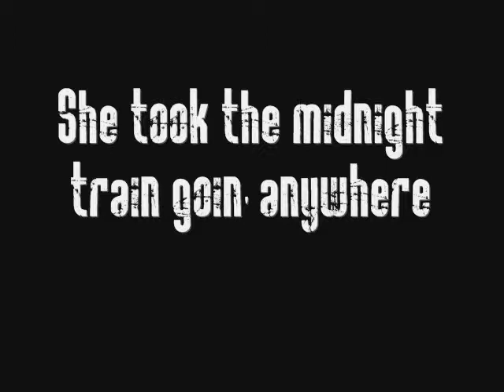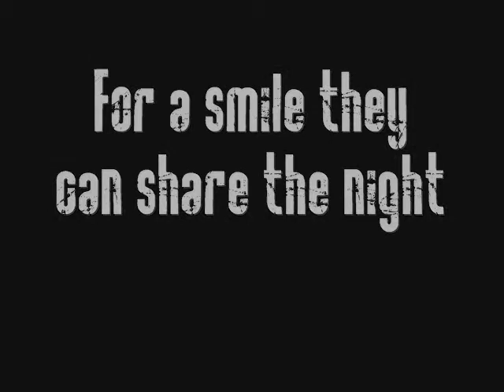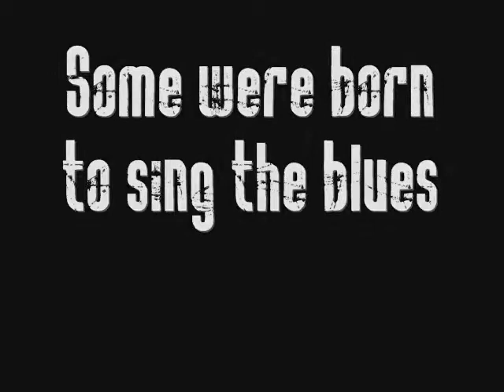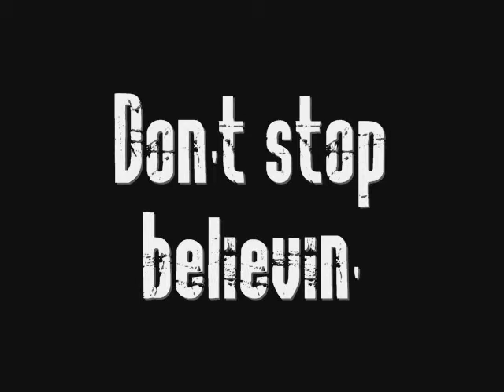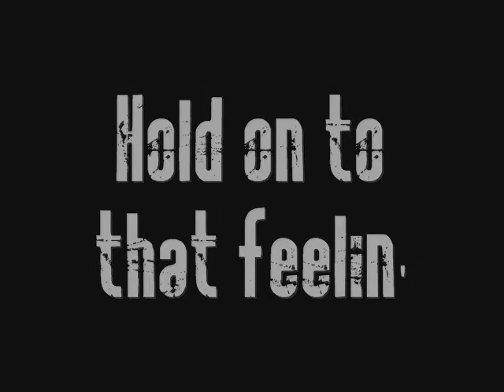Journey - Don't Stop Believing Lyrics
READ-READ-READ!
Sorry some parts in the begining are a little fast. It was fine when I made it but then when I uploaded it they got faster. ALSO, if you have any song request let me know and I will try my best to make a video of them. :)